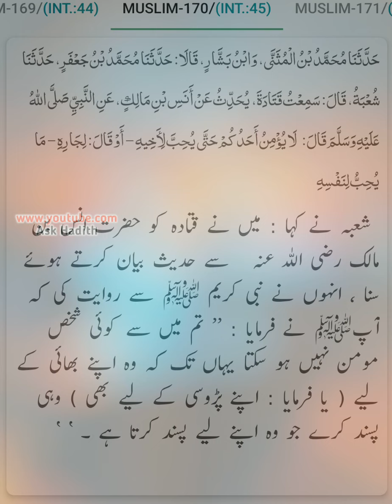Sahih Muslim (Hadees No.151 to 170) | Hadees sharif urdu hindi translation (By Ask Hadith)